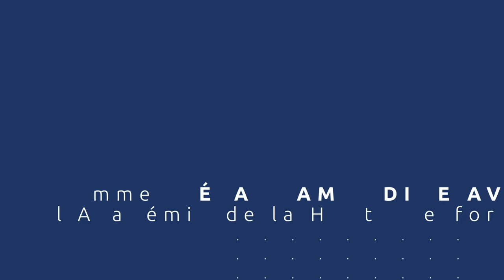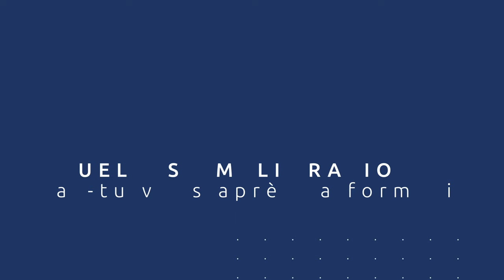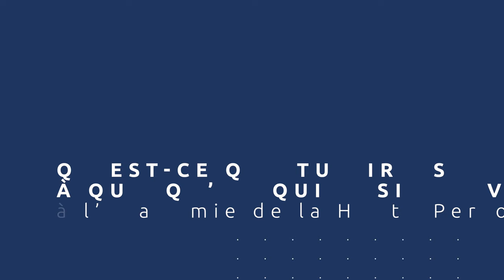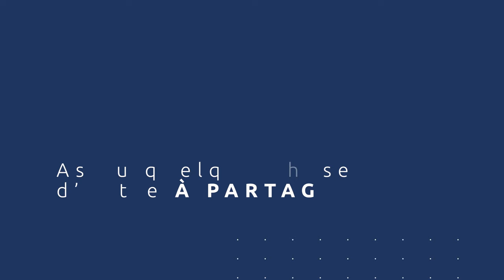La méthode pour se libérer de ses peurs et aller vivre ses rêves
Découvre le témoignage d'Amandine, kinésithérapeute et coach après la formation Technicien Dépolarisation :

"J'ai la certitude qu'un jour je me retournerai et je me dirai "c'est grâce à ça qu'aujourd'hui je vis la vie de mes rêves 😍""